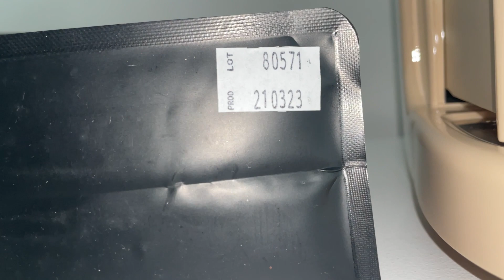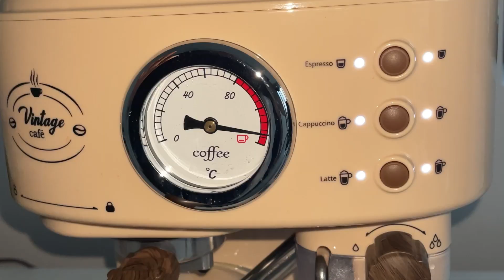Merita banii ascest espressor manual Myria ?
Merita banii?

Pret: 599lei

Musician: Jeff Kaale